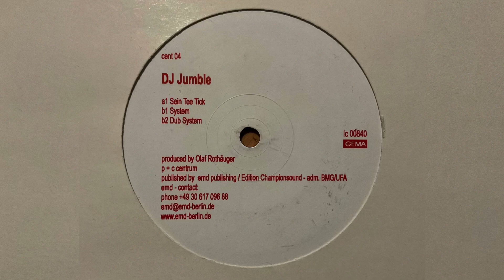DJ Jumble - Dub System (1999)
DJ Jumble - Dub System
Centrum Records (1999)